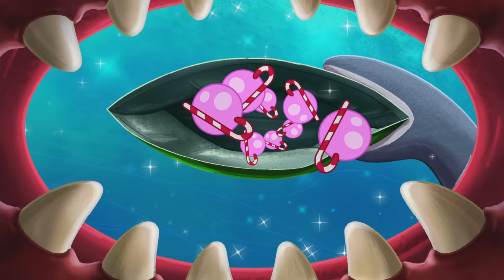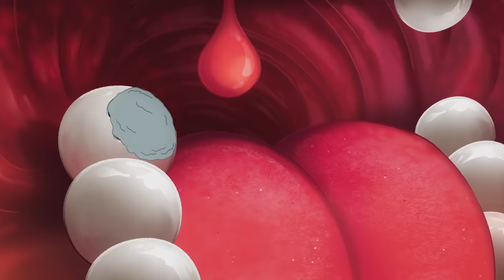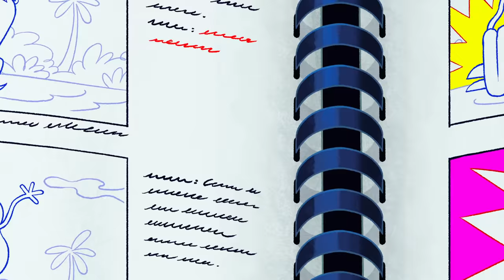Zig & Sharko 🥒🔥 ZIG IS THE MISTER PICKLES 🔥🥒 Full Episode HD